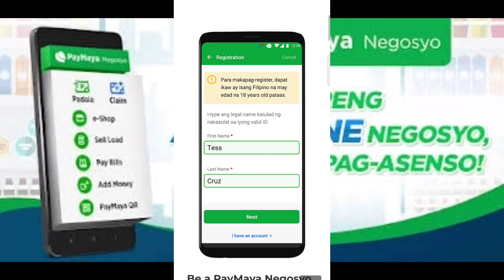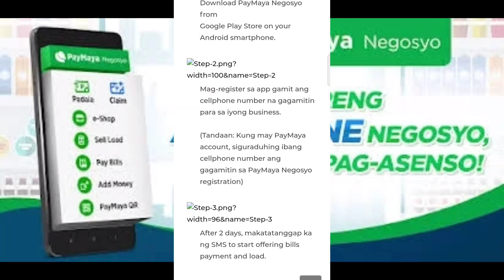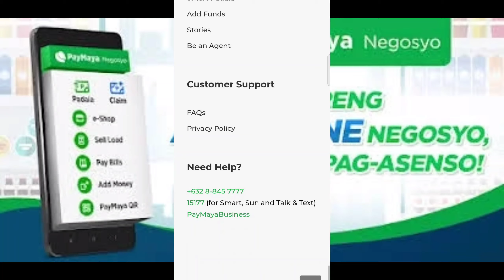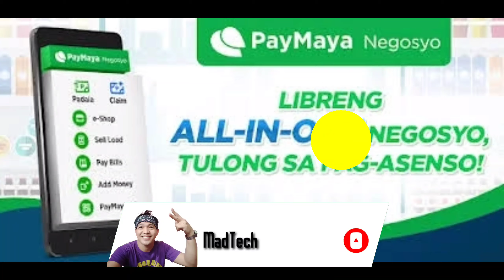Requirements for PayMaya Negosyo Agent 2021.....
Gusto ko lang e share sa inyo guys kung paano at ano ang mga kailangan na requirements para mag apply sa PayMaya Negosyo Agent.. Sundan niyo lang po ang video at bisitahin niyo lang ang website ng paymaya negosyo.. Kung gusto niyo kumita gamit ang paymaya negosyo na apps e download niyo na din sa playstore liber lang po ang apps na ito.